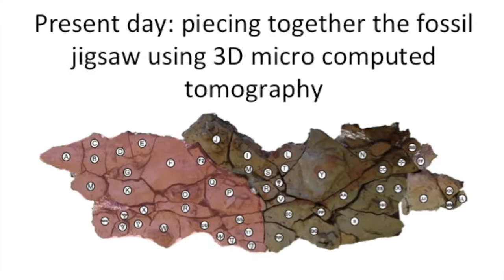A 3D visualisation of a microCT dataset of fossil starfish in an ancient sea bed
Here we've generated a 3D visualisation of a microCT dataset of fossil starfish in an 400-million year old ancient sea bed.

Read the research: Reid M et al. A micro X-ray computed tomography dataset of fossil echinoderms in an ancient obrution bed: a robust method for taphonomic and palaeoecologic analyses. Gigascience. 2018 doi: 10.1093/gigascience/giy156.